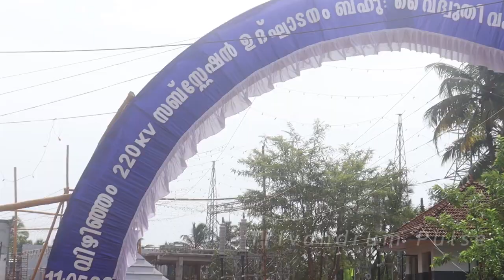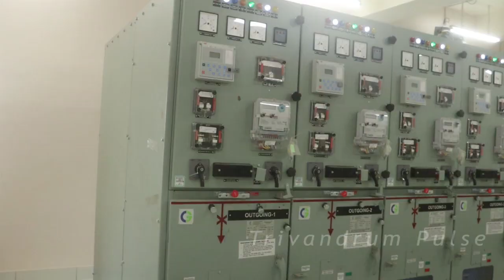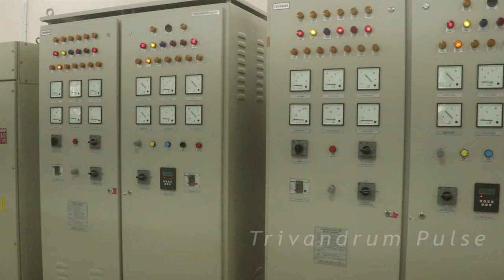220 KV substation kseb at vizhinjam trivandrum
A newly constructed 220 KV substation of the Kerala State Electricity Board
(KSEB) will be inaugurated at Vizhinjam on Wednesday may 2022.The substation is designed to cater to the spurt expected in electricity demand in
the coastal region owing to the growth in tourism, national highway expansion, and the development of the Vizhinjam international seaport. The substation is part of the Transgrid 2.0 project aimed at strengthening the power transmission network within Kerala. Power will be evacuated to the new Gas Insulated Substation (GIS) from the 220KV Kattakada substation via a 10.2-km multi-circuit multi-voltage line and a 10.5- km 220 KV double-circuit line. In due course, the new substation will also be linked to the 110 KV substations at Muttathara and Veli via underground cables.